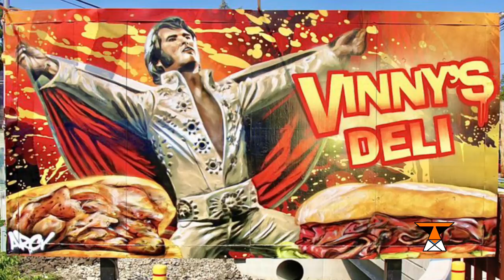What's In The Bag has a Grand Finale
Alliance for Community Media Hometown Festival Award Community Event Activism/Rallies Student 2022 - Congrats

Teen Tiger TV was there to cover the Coalition For A Better Wallingford Story.